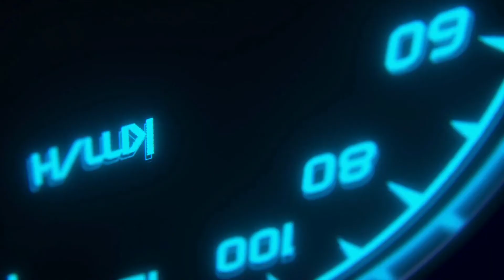РУССКИЕ ГОНОЧНЫЕ ВИДЕОИГРЫ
Эй, дорогой гонщик! Приветствую и добро пожаловать на мой игровой гоночный канал MrKepka.

Не забудь:
🔔 Включить оповещение

Тайм-коды:
10 место - 01:05
9 место - 02:25
8 место - 03:35
7 место - 04:15
6 место - 05:05
5 место - 06:00
4 место - 07:40
3 место - 08:40
2 место - 09:40
1 место - 10:35